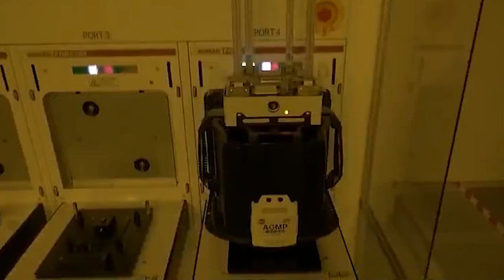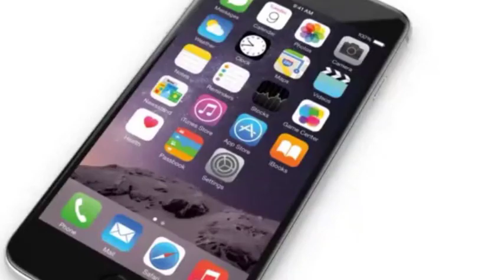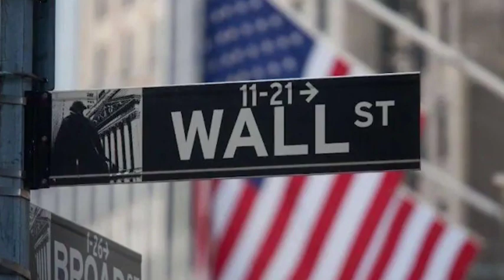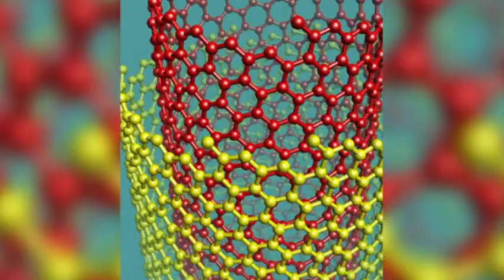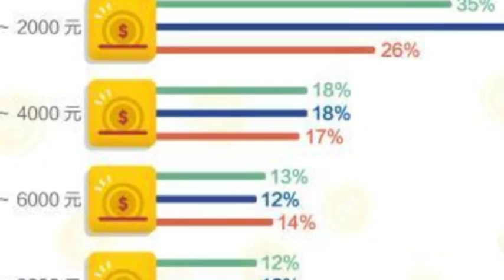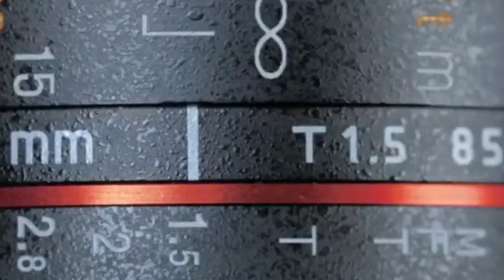China’s 5nm lithography machine may change Sino-US technological confrontation.